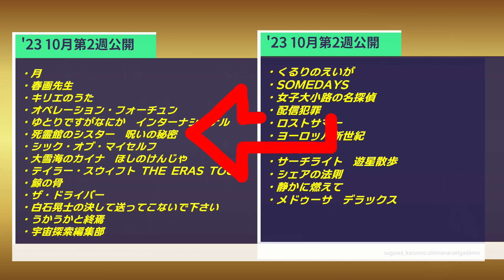【今週公開映画】’23.10月第2週 週末どの映画観る？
『 月』
『ゆとりですがなにか　インターナショナル』
『白石晃士の決して送ってこないで下さい』